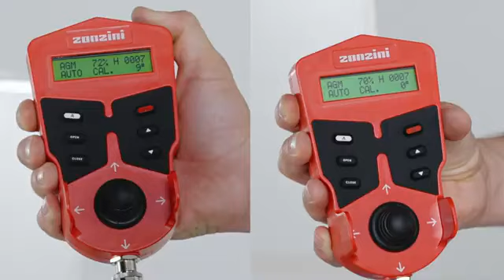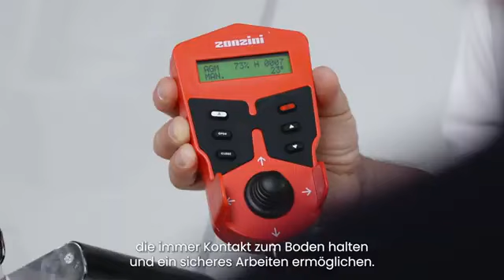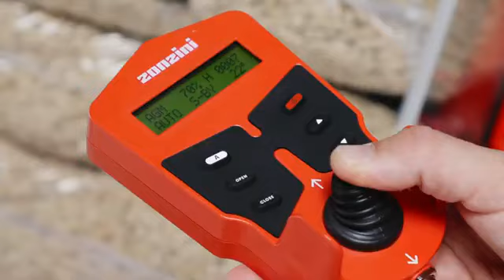Lernen Sie den elektrischen Treppensteiger Domino Plamoid Stabilized kennen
Domino Plasmoid Stabilized setzt den Maßstab für den Transport auf Treppen und schwierigen Böden. In diesem Video entdecken wir die außergewöhnlichen Eigenschaften, die Domino Plasmoid einzigartig machen, und wie unser Originalmodell von Zonzini in Qualität und Leistung Nachahmungen übertrifft.

Domino Plasmoid ist das Resultat jahrelanger Forschung und Entwicklung. Wir zeigen, wie die fortschrittliche Gewichtskalibrierungstechnologie einen sicheren und effizienten Transport auf allen Arten von Treppen ohne unnötigen Aufwand oder Risiko ermöglicht.

Sehen Sie, wie die rutsch- und kratzfesten Raupen von Zonzini auf jeder Oberfläche sicheren Halt bieten. Unser Plasmoid-Stabilisierungssystem hält die Ladung des Treppensteigers in jeder Situation stabil und gewährleistet maximale Sicherheit für Bediener und Transportgut.

Der Treppensteigroboter Domino Plasmoid wurde mit dem Fokus auf den Bediener entwickelt. Der proportionale Joystick und das Echtzeit-Display sorgen für ein reibungsloses und intuitives Fahrerlebnis.

Entdecken Sie die vielfältigen Einsatzmöglichkeiten des Domino Plasmoid, von der Handhabung unterschiedlichster Objekte bis hin zu zahlreichen Anwendungen. Seine Tragfähigkeit von bis zu 400 kg eröffnet zahlreiche Möglichkeiten.

Vergleichen Sie unser Originalmodell von Zonzini mit Nachahmungen. Sie werden feststellen, dass Qualität und Langlebigkeit in der DNA des Domino Plasmoid stecken, denn er wird direkt bei uns hergestellt.

Denken Sie daran, wenn es um den Treppentransport geht, gibt es nur einen echten Domino Plasmoid, und der kommt von Zonzini. Zuverlässigkeit, Innovation und Qualität ohne Kompromisse.

Begleiten Sie uns auf dieser Reise durch die unübertroffene Innovation und Qualität des elektrischen Treppensteigers Domino Plasmoid Stabilized. Wählen Sie das Beste, wählen Sie das Original von Zonzini.

Möchten Sie Ihr Treppentransportsystem auf die nächste Ebene bringen? Kontaktieren Sie uns für weitere Informationen!

H&H Vertriebs GmbH - Exklusiver Vertriebspartner von ZONZINI Srl. in Deutschland